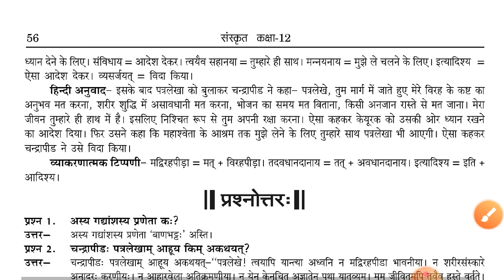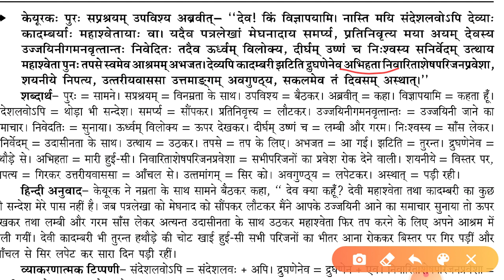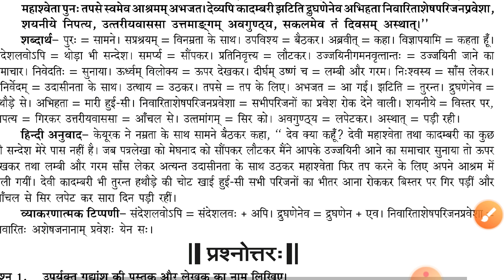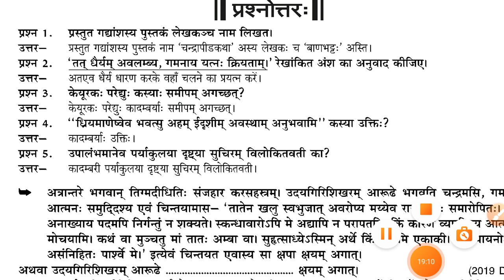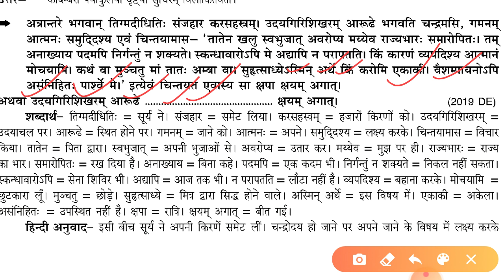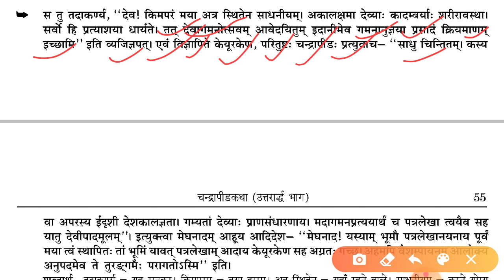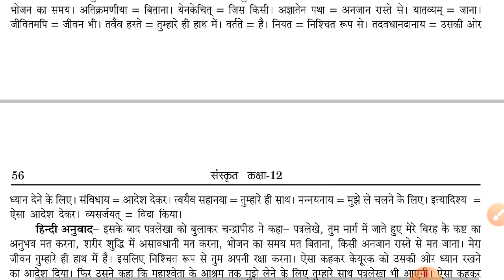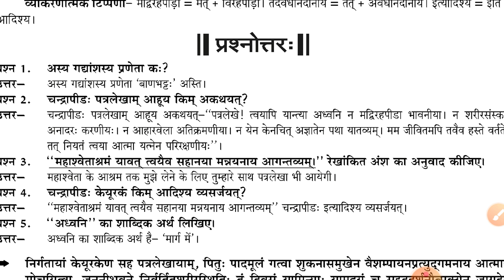चन्द्रापीड कथा||कक्षा-12||संस्कृत||class 12|| chandrapeed katha||class 12 sanskrit|Part-10